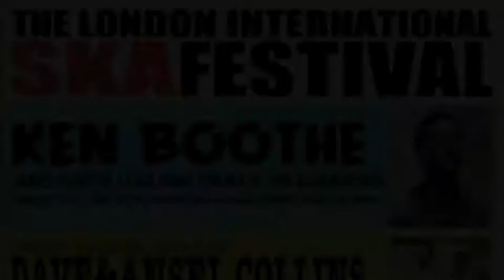The Hotknives at the SKA Festival 2011 - Clapham Grand - London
The original Hotknives along with some of the new guys perform to a brilliant crowd at the 2011 festival. You should have been there! Made up from photos & video captures.